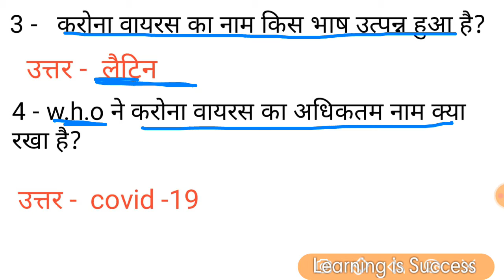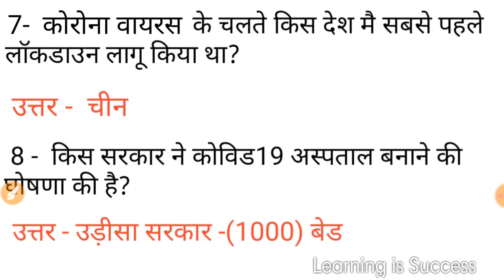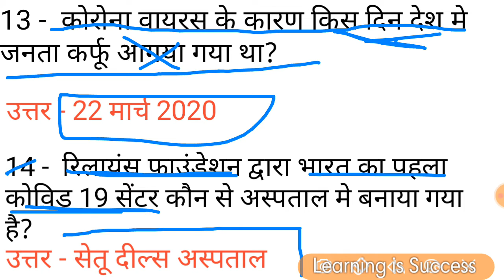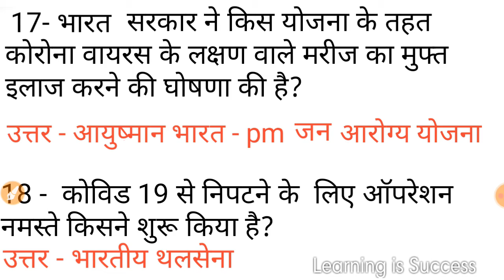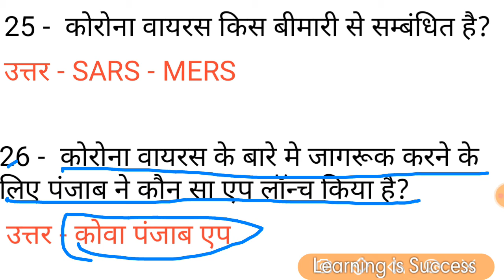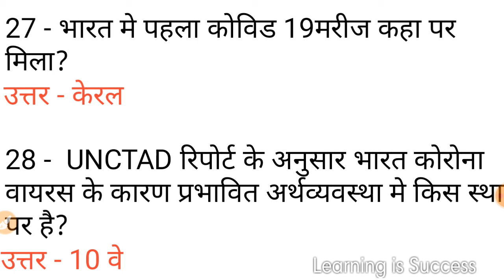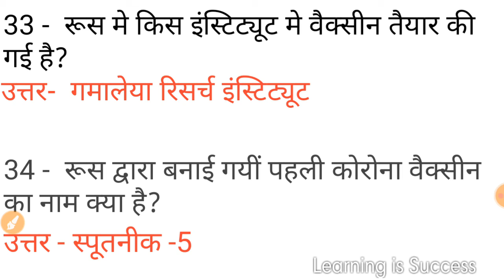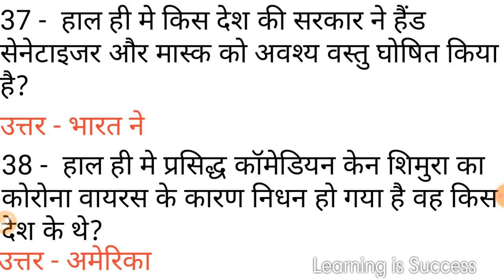कोरोना वायरस COVID-19 Very Important Questions for SSC, BANK, NTPC and other Exams.. / By Rohit (RC)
कोरोना वायरस COVID-19 Very Important Questions for SSC, BANK, NTPC and other Exams.. / Covid-19 questions / कोरोना वायरस questions / कोरोना वायरस important questions / By Rohit (RC)